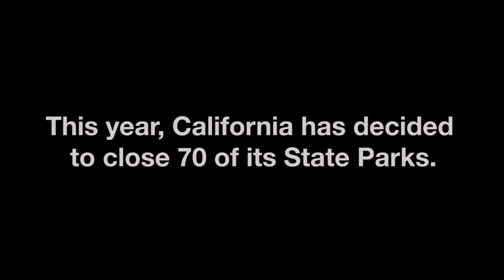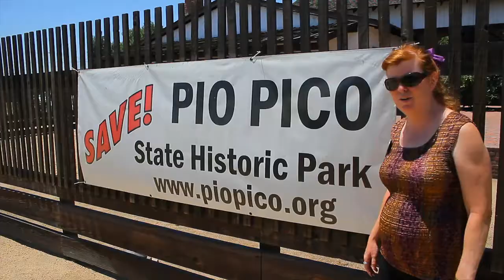Save The 70 :: The 2011 Folk4Parks Documentary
The incredibly good song in this video, "Claws Pt. 2", was written by the band Typhoon. Listen to it in it's entirety and more from Typhoon

Join the fight. Save the 70. I am talking to California State Park experts all over the state to find out why parks are being closed and what we can do to prevent closures. This is a non-profit documentary with no financial incentives. New interviews will be posted each week